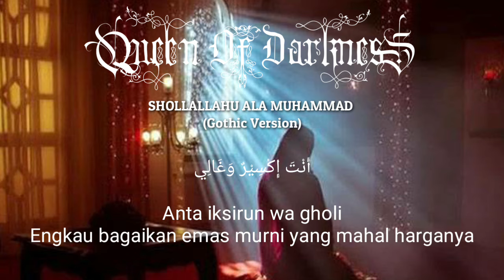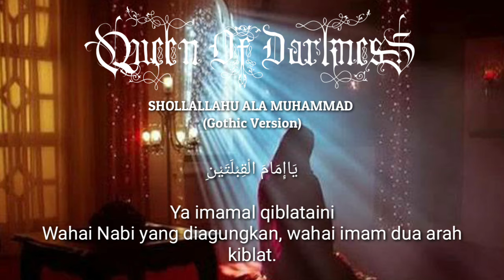Shollallahu Ala Muhammad || Cover Queen Of Darkness || Gothic Metal Version || Sholawat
Musik Aransemen Gothic : Anto QOD
Vocal : Kuntriksi Ellail

Indonesia Gothic Metal
Sholawat Gothic Metal Version

SHOLLALLAHU ALA MUHAMMAD (Gothic Version)

صَلَّى اللهُ عَلَى مُحَمَّد صَلَّى اللهُ عَلَيْهِ وَسَلَّمَ
Shallallahu 'Ala Muhammad Shollallah alaihi wasallam
Sholawat atas Muhammad, sholawat atas keluarga serta keselamatan atasnya

أَنْتَ شَمْسٌ أَنْتَ بَدْرٌ
Anta syamsun anta badrun
Engkau bagai matahari, engkau bagai bulan purnama

أَنْتَ نُوْرٌ فَوْقَ نُوْرِ
Anta nurun fauqo nurin
Engkau cahaya di atas cahaya

أَنْتَ إِكْسِيْرٌ وَغَالِي
Anta iksirun wa gholi
Engkau bagaikan emas murni yang mahal harganya

أَنْتَ مِصْبَاحُ الصُّدُوْرِ
Anta mishbahush-shuduri
Engkaulah pelita hati.

يَاحَبِيْبِى يَامُحَمَّدْ
Ya habibi ya Muhammad
Wahai kekasihku, wahai Muhammad

يَاعَرُوْسَ الْخَافِقَيْنِ
Ya 'arusal-khofiqoini
Wahai pengantin tanah timur dan barat (sedunia)

يَامُؤَيَّدْ يَامُمَجَّدْ
Ya mu-ayyad ya mumajjad
Wahai Nabi yang dikuatkan (dengan wahyu)

يَاإِمَامَ الْقِبْلَتَيْنِ
Ya imamal qiblataini
Wahai Nabi yang diagungkan, wahai imam dua arah kiblat.